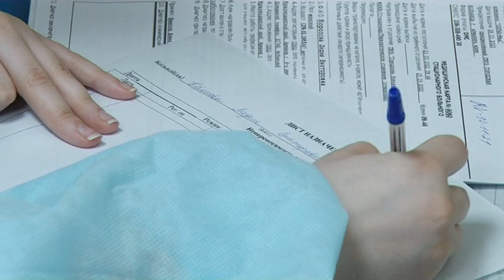В горбольнице Армавира открылось гериатрическое отделение на 20 коек